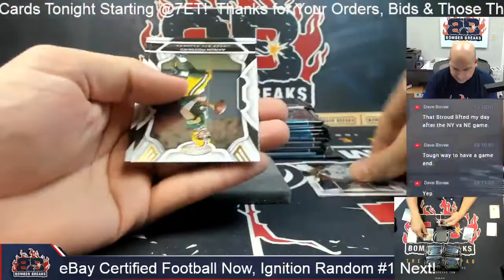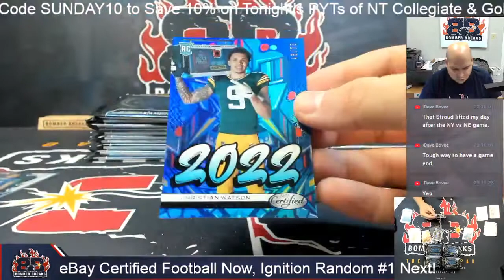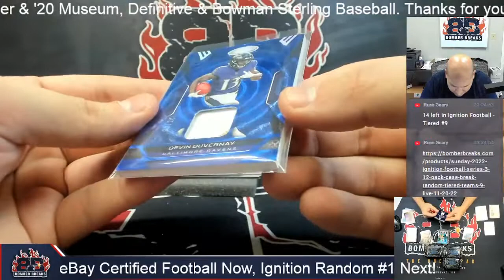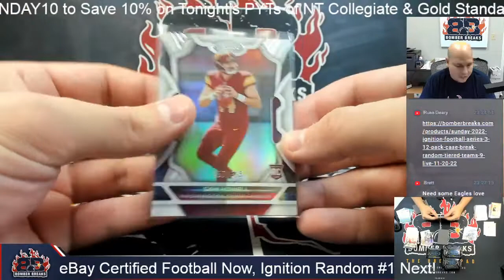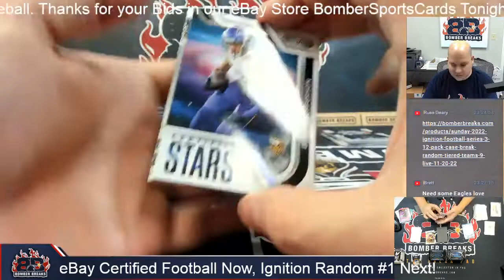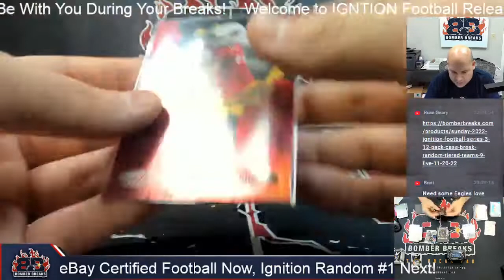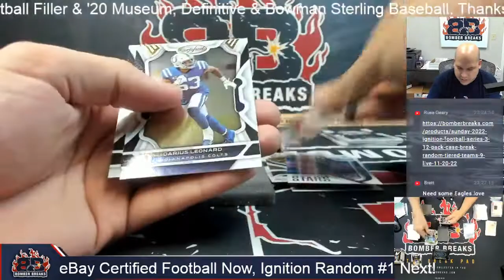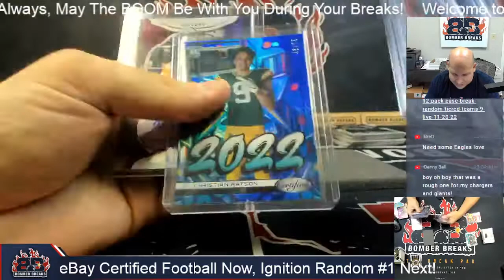eBay Sunday 2022 Panini Certified Football 4 Box Break 11 20 22